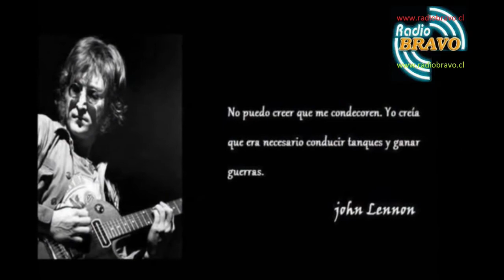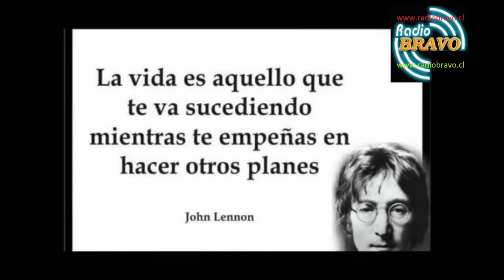JOHN LENNON - DALE UNA OPORTUNIDAD A LA PAZ